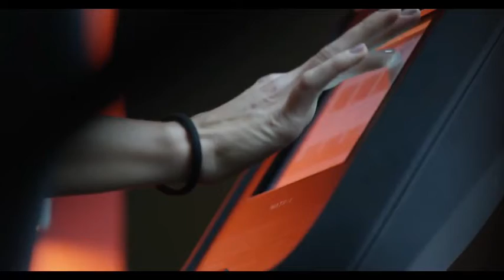Diamond 💎 || हीरे इतने महंगे | Diamond news || PTV top costly product ?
Diamond is a form of the element carbon with its atoms arranged in a crystal structure called diamond cubic. At room temperature and pressure, another solid form of carbon known as graphite is the chemically stable form of carbon, but diamond almost never converts to it. Wikipedia
Melting point: Pressure dependent
Density: 3.5–3.53 g/cm3
Category: Native minerals
Crystal system: Cubic
Streak: Colorless
Crystal class: Hexoctahedral (m3m); H-M symbol: (4/m 3 2/m)
(required)
Description

Oll news
 to our ONPK by supporting the company

K